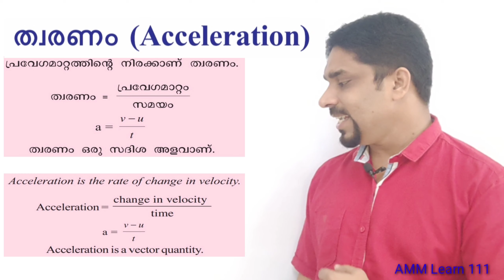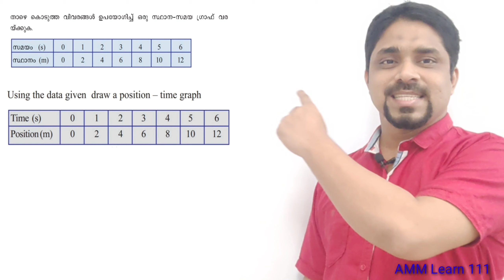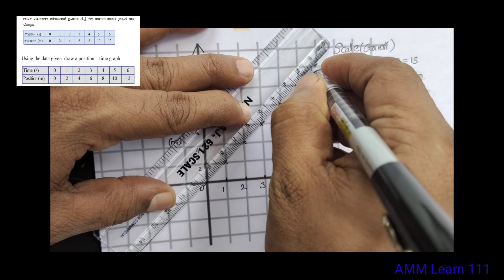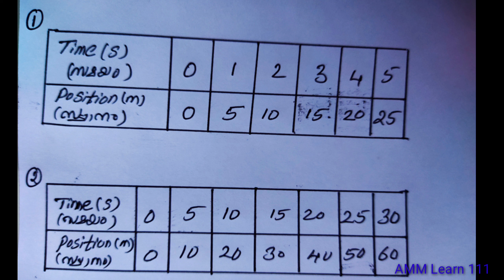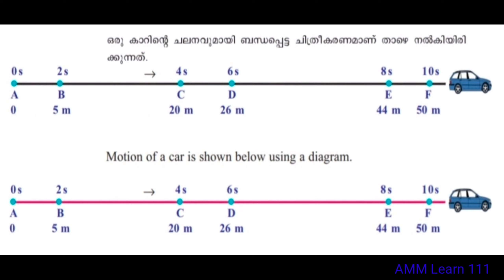position - Time graph (Equations of motion )(ചലനസമവാക്യങ്ങൾ )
9th - 11nd .Chapter